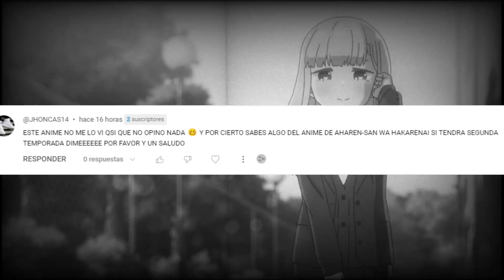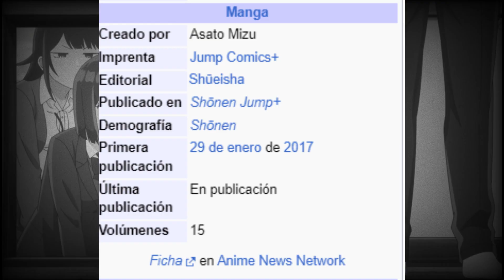LOS PROBLEMAS DE AHAREM SAN WA HAKARENAI CON SU 2ª TEMPORADA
Toda la información sobre la segunda temporada del anime aharen san wa hakarenai.
El algoritmo de Youtube me lo agradecerá a mi y yo a ti!. ¡Mil gracias! 🥰